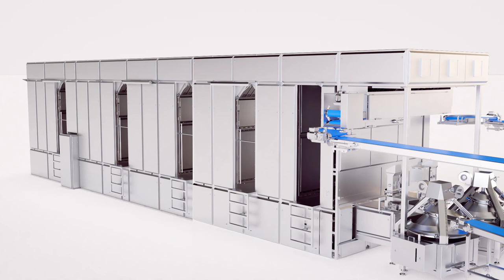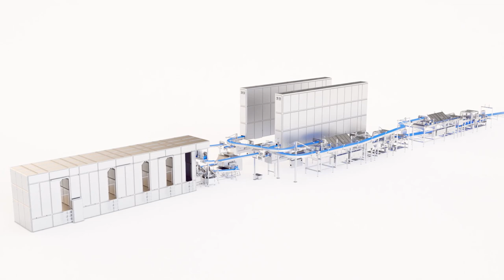Benier Modular Baguette Line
The Benier modular baguette line offers: the gentlest processing of the widest range of dough consistencies in the market, ultimate freedom in resting times and the widest range of capacities possible.